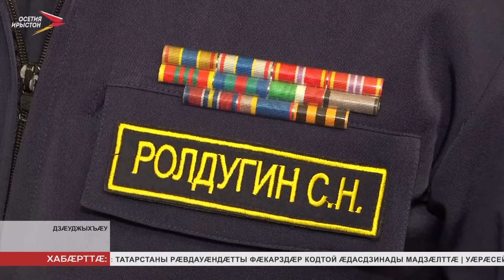С. Ролдугины снысан кодтой æфхæрдтæ æххæст кæныны РЦИ управленийы разамонæджы хæстæ æххæстгæнæгæй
Æфхæрдтæ æххæстгæнæн Федералон службæйы Цæгат Ирыстоны территориалон управленийы разамонæджы хæстæ рæстæгмæ æххæст кæндзæн Сергей Ролдугин. Уый тыххæй, видеобастдзинады фæрцы ныхас кæнгæйæ, фехъусын кодта инæлар-майор Александр Матвеенко. Ныфс æй ис, дæлбулкъон Сергей Ролдугин йæ размæ æвæрд хæстæ кæй сӕххæст кæндзæн. Уголовон-æххæстгæнæн системæйы йæ архайд æнтыстджын кæй уыдзæн.